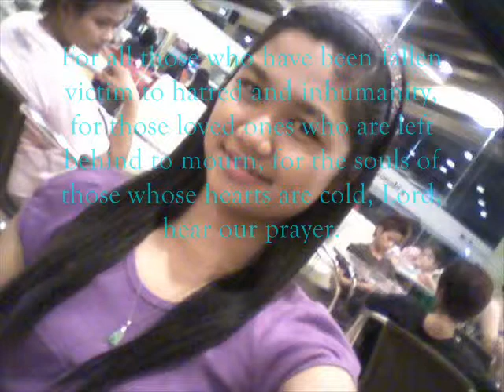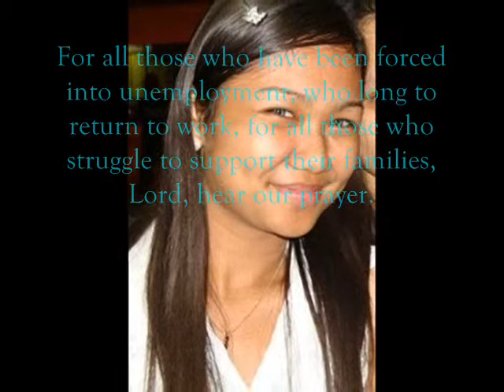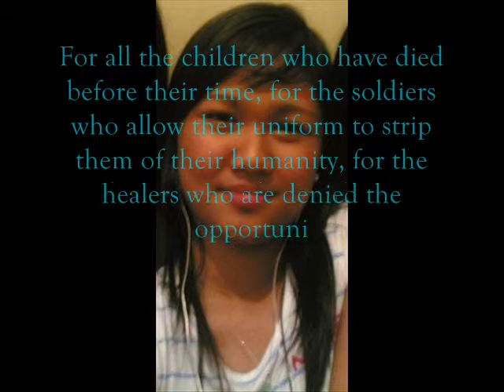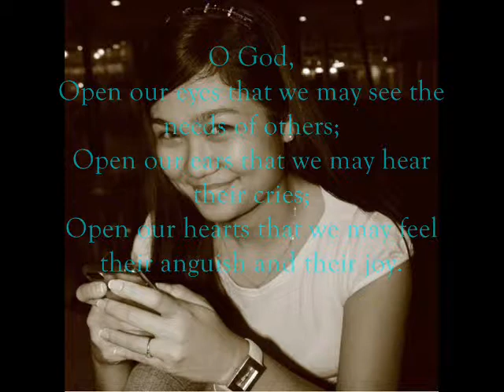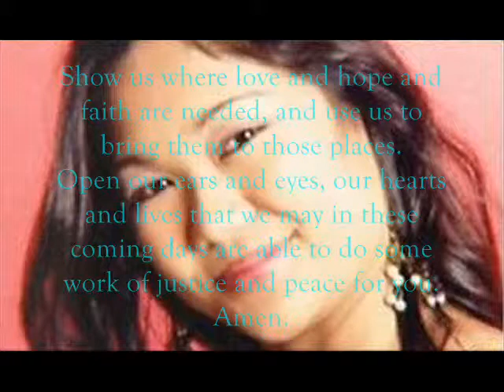A Christmas Without Katrina Fernandez Gantan ( July 29, 1988 - October 1, 2010 )